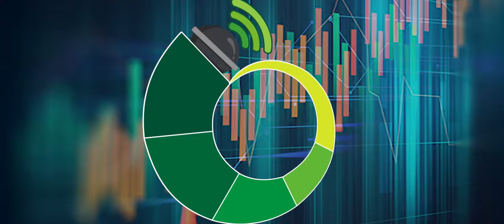Jose Mourinho's Winning Percentage At Tottenham Dropped to 40.70%|Special One| Statistics Speak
Jose Mourinho is, now, facing difficult time at Tottenham, one of the leading club in English Premier League. As a head coach, his winning percentage at his current club dropped to 40.70%.